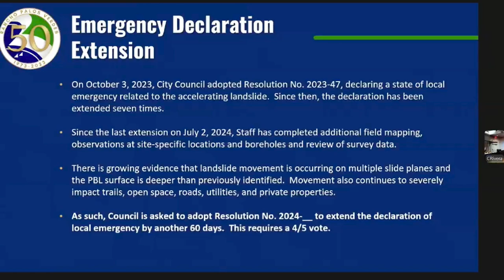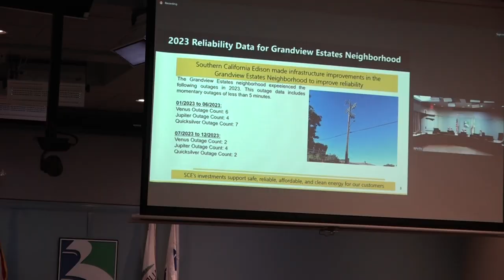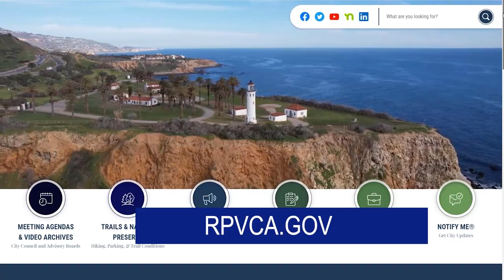RPVtv City Council Update - AUG 6, 2024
Rancho Palos Verdes, CA City Manager Ara Mihranian reports on the issues addressed at the August 6th City Council Meeting including   a new emergency declaration in the  Greater Portuguese Bend Landslide Complex Area.